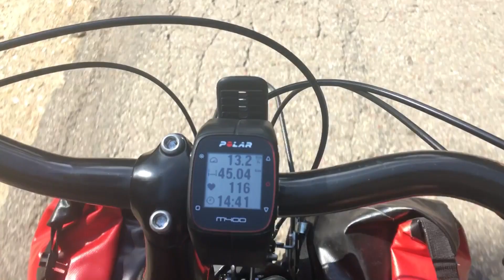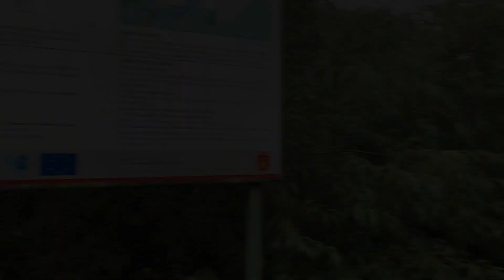2019 Tour de Podlasie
Sześciodniowa wyprawa rowerowa szlakiem Green Velo i nie tylko.
Białystok - Zalew Siemianówka, Bondary - Kraśniany - Dąbrowa Białostocka - jez. Serwy, Płaska - Augustów- Biebrzański Park Narodowy - Goniądz - Narwiański Park Narodowy- Białystok :)
493 kilometry wspaniałych wspomnień.